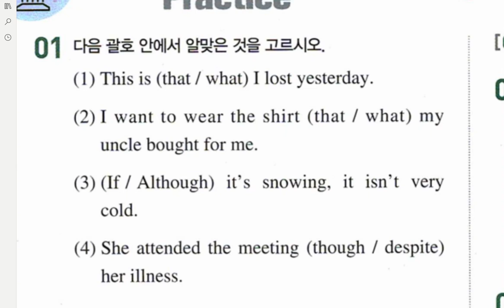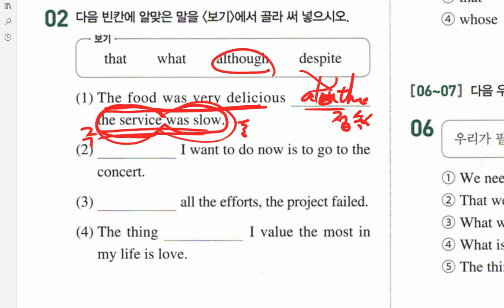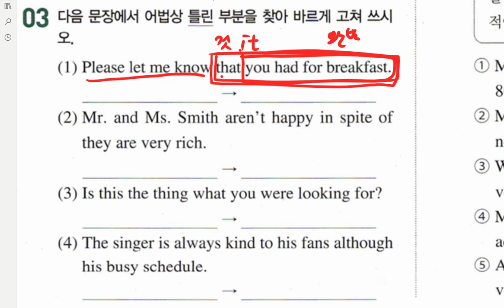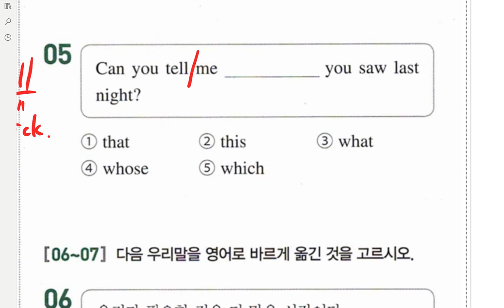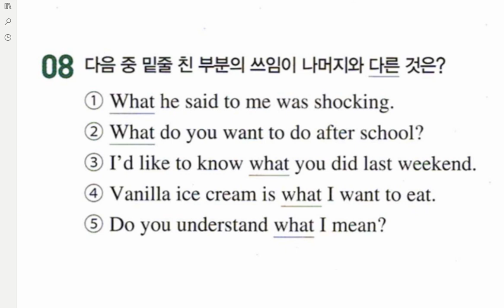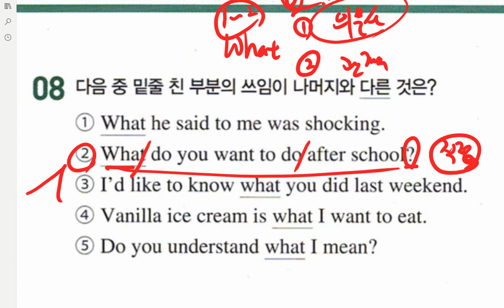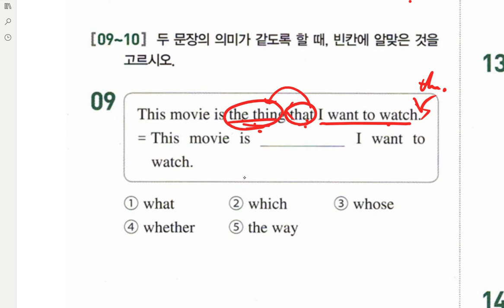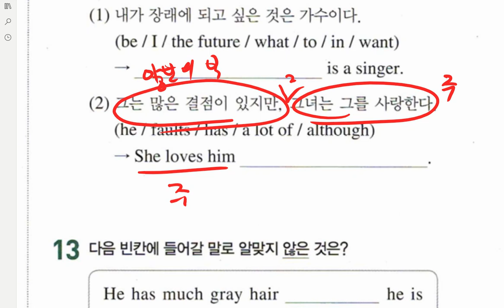중3 미래엔 1과 문법 Grammar Practice 풀이 수업 2020 05 14